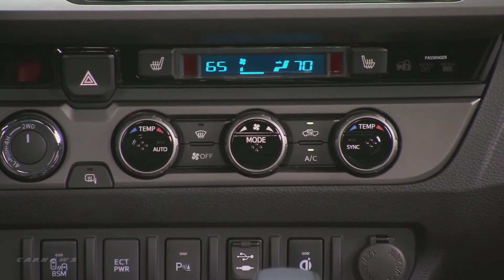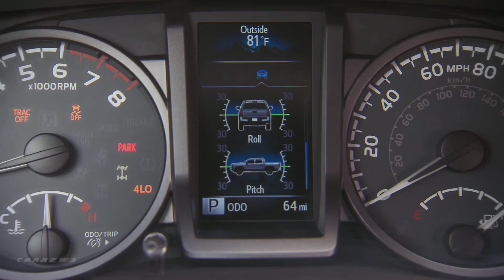2017 Toyota Tacoma TRD Pro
2017 Toyota Tacoma TRD Pro

Last year, the midsize pickup truck segment got thoroughly rocked by the introduction of the all-new Toyota Tacoma. Well, the Tacoma isn’t done shaking things up, and for 2017, the venerated pickup welcomes the toughest model ever to its storied lineage, the new TRD Pro. It is, without a doubt, the ultimate expression of Tacoma off-road capability, versatility, and design.

The Tacoma certainly didn’t become America’s best-selling mid-size pickup for 10 years running by taking it easy. The new generation introduced last year brought a number of improvements, including the use of high-strength steel to help enhance rigidity and overall strength; a powerful and efficient 278-horsepower 3.5-liter Atkinson-cycle V6 with VVT-iW (Variable Valve Timing with Intelligent Wider Intake) and Toyota’s D-4S technology; updated suspension tuning; and the model’s most comfortable and functional passenger cabin ever.

In addition to welcoming the new 2017 TRD Pro, the 2017 Tacoma gets revised value-loaded optional amenity packages for SR5 models.

Brute Strength on Multiple Levels
Extensive use of high-strength steel in the frame and hot-stamped ultra-high strength steel in the body give the Tacoma a strong foundation for hard work, hard play, and durability. All Tacoma models are equipped with double wishbone coil-spring front suspension and leaf spring rear suspension with staggered outboard-mounted gas shocks. The refined setup delivers a smooth on-road ride, yet also bolsters the truck’s off-road driving capability.

“Strong” is also an apt descriptor for the Tacoma’s two available powertrains. Its entry-level 2.7-liter DOHC four-cylinder with VVT-i produces 159 horsepower and 180 lb.-ft. of peak torque. Those wanting extra oomph can opt for the segment-first Atkinson-cycle 3.5-liter V6 featuring the Toyota’s innovative VVT-iW technology. The engine also utilizes Toyota’s D-4S injection system which incorporates both direct injection and port fuel injection. Along with its 278 horsepower, the V6 makes 265 lb.-ft. of peak torque.

The engines can be teamed to a six-speed Electronically Controlled Automatic Transmission with intelligence (ECT-i) or a manual transmission (six-speed for V6 applications; five-speed for four-cylinder applications). When equipped with an optional V6 Tow Package, the Tacoma can pull up to 6,800 lbs. (per the SAE J2807 tow standard).

High Style, High Function
Taking inspiration from Toyota’s legendary desert race trucks, CALTY designers in Newport Beach, California and Ann Arbor, Michigan helped give the new-generation Tacoma an unmistakably athletic and stylish identity that retains everyday functionality and ruggedness. The overfenders, for example, look tough but also serve to accommodate the suspension’s generous wheel travel. And the truck’s high-lift image reflects its go-anywhere capability. Seven available wheel designs range in diameter from 16 to 18 inches.

Tacoma’s chiseled face is anchored by a bold, hexagonal grille and a tall, muscular hood. Its slim, projection beam headlights can be outfitted with available LED daytime running lights. The tailgate adds an easy lowering feature, which allows it to slowly retract, preventing it from slamming down. An available factory-installed tri-fold hard tonneau cover secures gear when you’re away.

The Tacoma’s exterior color palette includes Black, Blazing Blue Pearl, Barcelona Red Metallic, Inferno, Quicksand, Magnetic Gray Metallic, Cement (TRD Pro only), Silver Sky Metallic, and Super White.

Its tough exterior is complemented by an interior that’s simultaneously comfortable and functional. Soft-wrapped trim and metallic accents set the stage for a high-quality look and feel, underscored by an array of available premium features, including:

Smart key with push-button start
Leather-trimmed seats
Power tilt/slide moonroof
Dual-zone automatic climate control
Enhanced touchscreen audio
Blind-Spot Monitor with Rear Cross Traffic Alert

In addition to offering premium features, the Tacoma is quiet thanks to enhanced door seals, a multi-layer acoustic windshield, sound-absorbing headliner, and a floor silencer pad. Interior storage is maximized in Access Cab models with fold-up rear seats and under-seat storage. Double Cab models feature 60/40 split rear seats with adjustable headrests and under-seat storage.